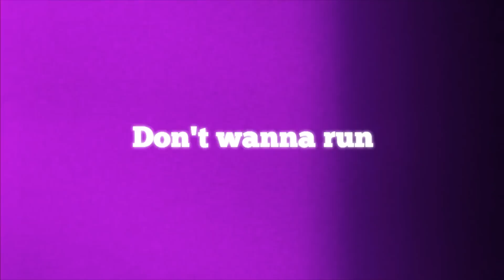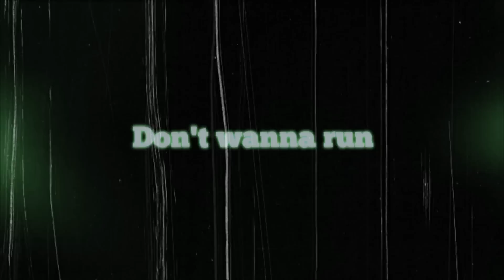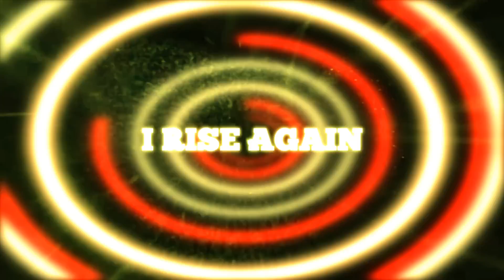Alex de Guirior feat. Larrick Ebanks - Play 2 Win (Lyric Video)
The new single from Àlex de Guirior feat. Larrick Ebanks.

Music video by Àlex de Guirior feat. Larrick Ebanks performing Play 2 Win. (C) 2013 Clipper's Sounds SL.